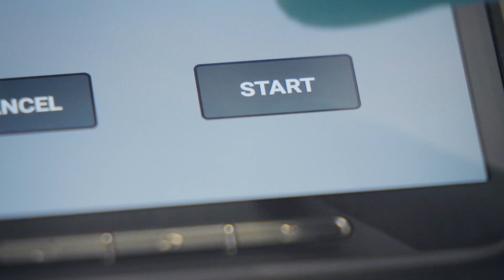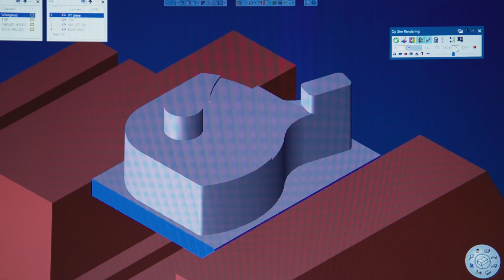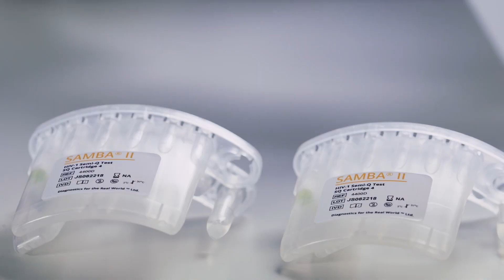Women in Science: Dr. Helen Lee, Medical Researcher and Award-Winning Inventor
Women in science are shaping the future.

Dr. Helen Lee is a medical researcher and award-winning inventor who specializes in the development of point-of-care diagnostics for on-the-spot detection of infectious diseases, including HIV and hepatitis B.

Made for resource-constrained settings, her solutions provide fast, simple-to-read results that can be used virtually anywhere by anyone with minimal training.

In this video interview, Dr. Lee talks about her invention and how important it is for scientists to be intellectual property conscious.

Along with other award-winning scientists, she participated in the 2023 edition of WIPO’s four-day Leadership Course on Intellectual Property, Science and Innovation for Women Scientists and Innovators. WIPO co-organizes the course annually in cooperation with UNESCO and the Korean Intellectual Property Office.